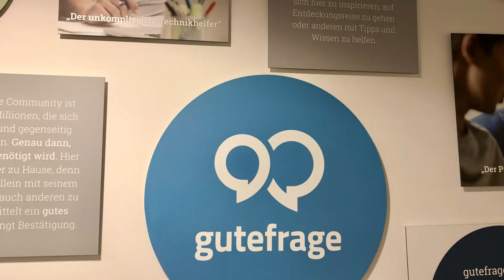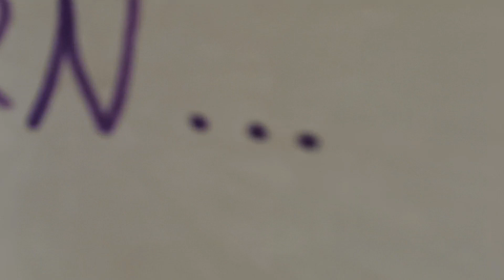Nachgefragt beim Community Management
Im Rahmen unserer "Nachgefragt" - Aktion stellt sich das Community Management, bestehend aus Barbara, Howard, Mike, Loni und Vivien Euren Fragen.

Wir wünschen Euch viel Spaß beim Anschauen und Danke für Eure Fragen.

Viele Grüße
Euer gutefrage Team